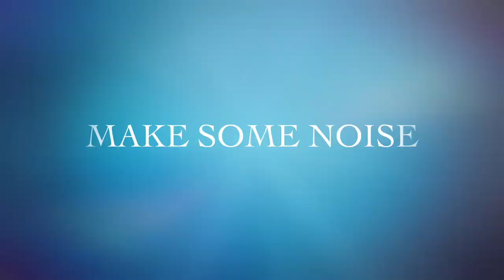HealthFest 2021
Join us for the inaugural HealthFest wellness market on Saturday, April 10th from 10am - 3pm at the Portland Community Center. This will be a day filled with vendors, fitness classes cooking demonstrations, activities, challenges, prizes & more!

Best of all, it is FREE to the public.